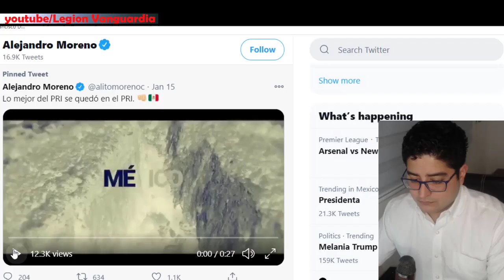NOROÑA AMENAZA AL PRESIDENTE DEL INE!!!!!! COALICION VA POR MEXICO Y SUS GOBERLADRONES!